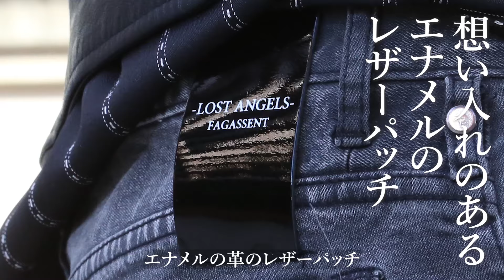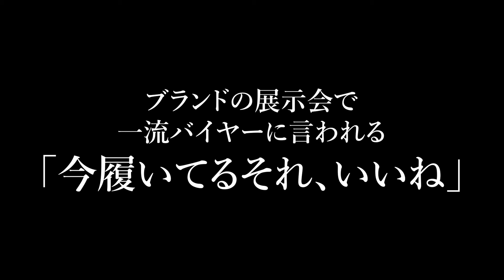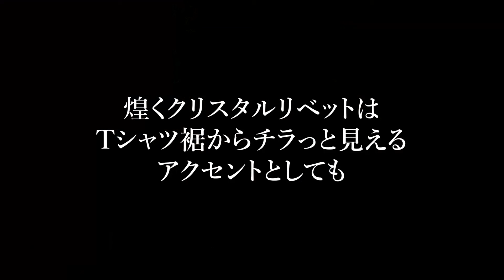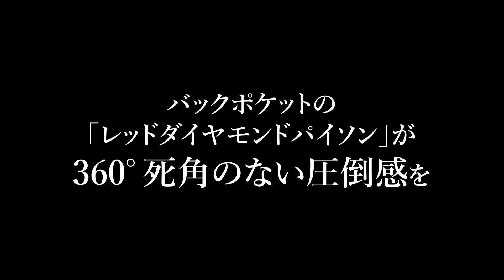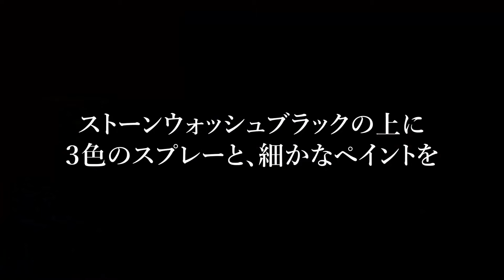【YouTube限定裏メニュー】３秒で伝わる極限のインパクトを追求！レッドダイヤモンドパイソンとクロコダイルをあてたプライベート・デストロイデニム【FAGASSENT】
【YouTube限定裏メニュー・ファガッセン上級者向け】
プライベートコレクション「RED JANUARY」は完売いたしました。

※現在、一部のディティールを変更した「RED JANUARY 2.0」を
　数量限定で再販する準備を進めております。

今回ご紹介するのは、３秒で記憶に刺さるインパクトを追求したプライベートコレクション第一弾のデストロイデニム「レッドジャニュアリー（RED JANUARY）」。

岡山アルチザンブランド『FAGASSENT（ファガッセン）』のデザイナー・青木俊樹が、「自分が履きたい」という想いに素直になって、量産もコスト計算も度外しして作り出したプライベートデニムです。
３秒で記憶に刺さるぐらいのインパクトを込めた「レッドダイヤモンドパイソン」や「クロコダイル」に対するこだわり。そして、百貨店に取り扱いを断られたデストロイデニムを履いて臨んだ展示会で、「トシキが今履いているデニムが欲しい」と言われ、「売っていません」と断らざるを得なかった悔しさなどお話ししていきます。

≪プライベートコレクション、裏メニューとは？≫
「プライベートコレクション」とは、管理やメンテナンスを理由に、百貨店やセレクトショップでの取り扱いを断られることが解っているのに、デザイナーが「履きたい」という衝動を抑えきれずに作り上げてしまったプライベートなデニムコレクションのこと。

そして、「裏メニュー」とは、デザイナー青木俊樹の声・身振り手振りを通して「理解してくれた人に届けばいい」という想いで、少数・限定販売するメニューのことです。

動画の中で紹介した「レッドジャニュアリー（RED JANUARY）」は完売致しました。

現在、一部のディティールを変更した「レッドジャニュアリー2.0（RED JANYARU 2.0）」を
数量限定で販売する準備を進めております。

◇下記のサイトからBGM・SEをお借りしました